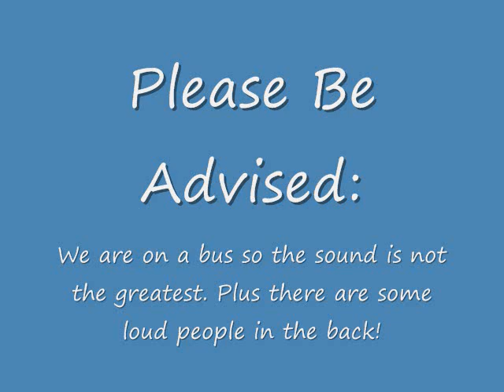Gospel Medley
NCCU Vocal Jazz Ensemble members on the bus singing for no reason. LOL! Be Advised we are on a bus so the sound is not the best but it is still awesome!

Melvin Clifton
Courtney Bailey
Jasmine Isaac
Stacey Evans
Joshua Johnson
Quiana Russau
Jabril Graves